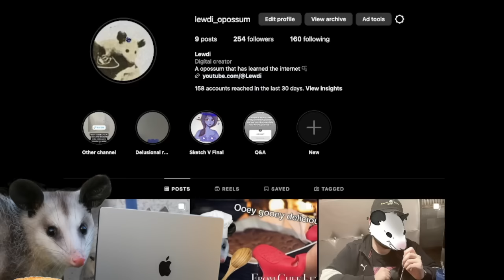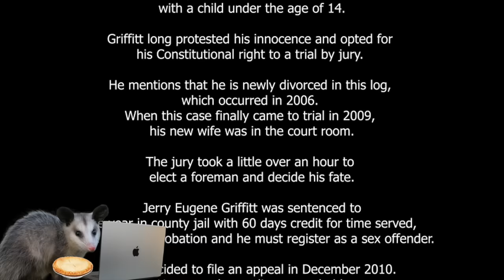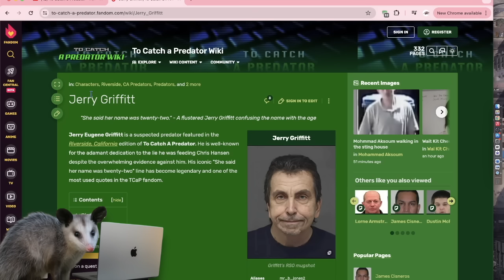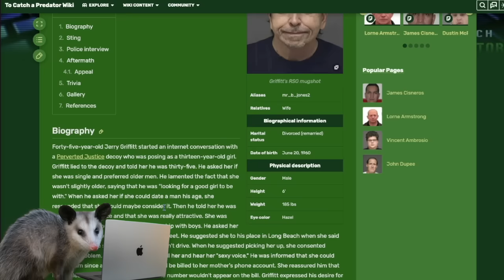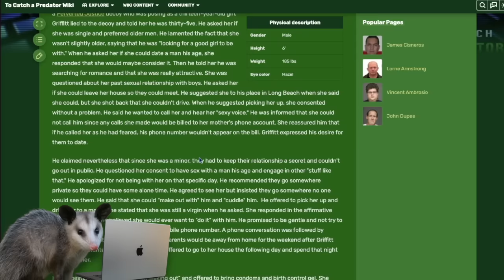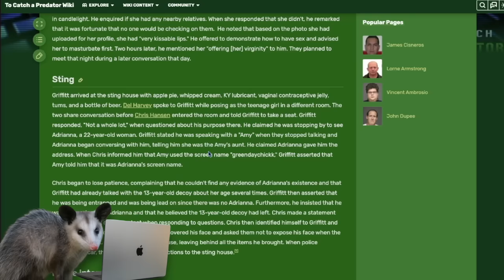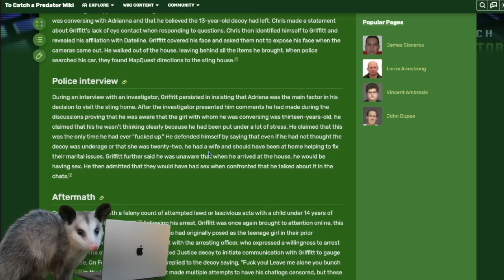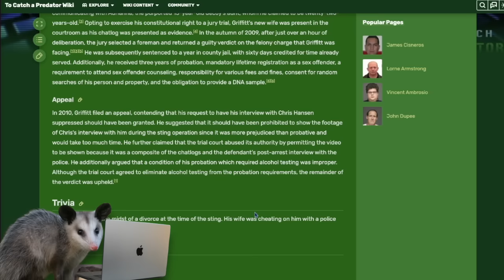Jerry Griffitt: Immersion Pack Edition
WELCOME TO LUNCH TIMEEEEEEeeeeee.

Yea yea so today we eat a apple pie for our FAVORITE apple pie fannn 🥰🥰🥰

Today we watch Jerry Griffitt again but with a litttleeeee twist. We watch the tcap segment featuring Chris Hansen, FULLY IMMERSED..

F  U  L  L  Y     I  M  M  E  R  S  E  D  D  D  D  !  !  !

Enjoy the vid I had a blast for some reason lol.